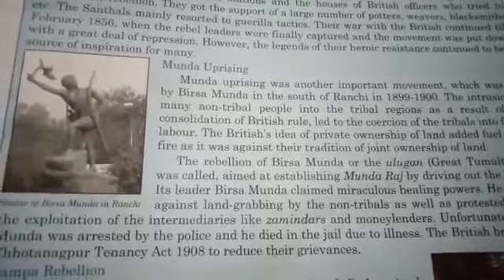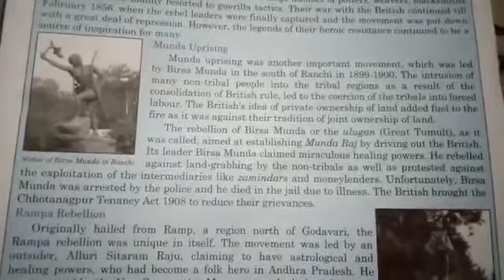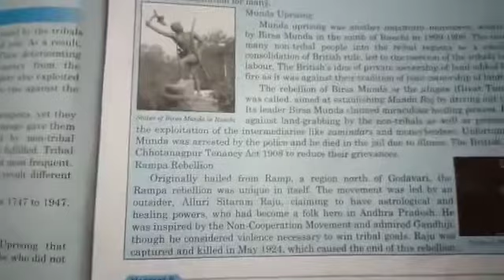AKPS, Class 8, Sub SST, History, Chapter 5, Tribals under the company rule, Part 2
This video is specially designed for Class 8, Sub SST, History, Chapter 5, Tribals under the company rule, Part 2. It is prepare by Anup Sir. Bridge the gap with online courses, AKPS provides you free online course. Grow with us. AKPS - Enhance Vision.